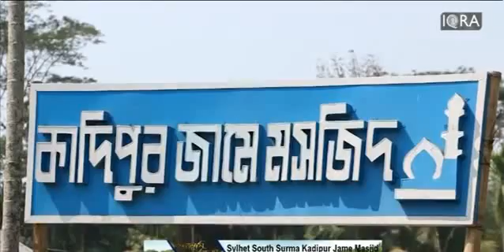Kadipur Gram & Masjid | South Sylhet Shurma | Punnobhumi Sylhet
Looking at this beautiful masjid will make you think you are in the middle east or in Arab Emirates as the artitectual of this masjid.

The the masjid has 16 domes. Looking at the masjid also reminders you of the grand masjid in UAE Shaykh zahid grand mosque.

Punnobhumi Sylhet